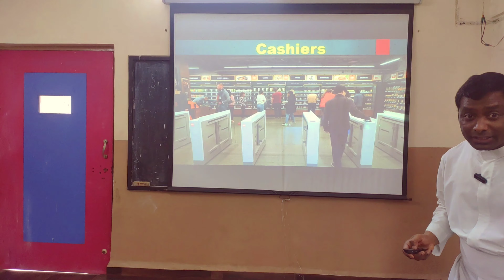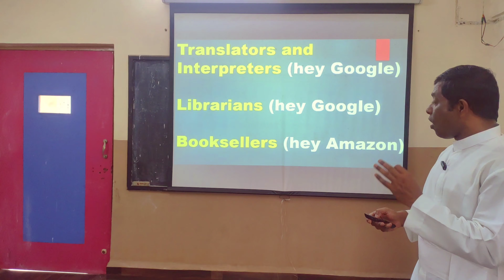Video Series on Artificial Intelligence-Part 5 - These jobs will disappear I 7507810886